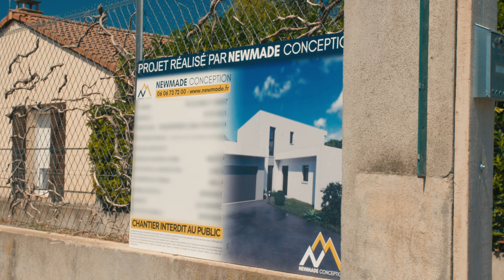Tour des Chantiers - Épisode 2 (ça avance trop vite !) 😍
Bienvenue sur la chaîne de l'agence Newmade Immobilier à Clermont-Ferrand, la chaîne de ceux qui aiment l'immobilier et tout ce qu'il y a autour ! 🏡🌋

Qui sommes-nous ?

Je m'appelle Kevin Garcia, je suis passionné par l'immobilier et les projets des clients que j'accompagne. En juin 2021, j'ai cofondé Newmade Immobilier afin de pouvoir proposer un accompagnement sur mesure, au travers d'un pôle Transaction alliant Achat, vente et investissement, ainsi qu'un second pôle Conception pour des projets de construction, de rénovation d'extension.

Aujourd'hui, nous sommes une dizaine à faire partie de l'agence, avec chacun leur personnalisé et leurs compétences !

L'objectif de cette chaîne est de vous présenter nos métiers, de répondre à vos questions concernant l'immobilier, mais aussi de vous présenter la région dans laquelle nous travaillons, notre cadre de vie, ses commerçants, ses quartiers...toutes ces choses qui font que l'on aime notre ville ! 🌋